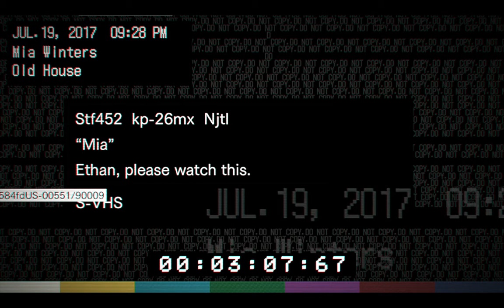YE PAGAL BUDA KAB MARE GA😫 RESIDENT EVIL 7 biohazard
HI guys welcome back to my channel me aapka Jassi welcome karta hu aap resident evil 7 ke game play me like karo share karo comment Karo subscribe Karo free gai subscribe button and don't forget to press the bell icon 😉😎

bas aise he support karte raho aur aage  be bout sare ache ache gamplay aaye ge aagar aapko mera video acha lage to share karo aapne dosto ko
chalo guys me milta hu aapko next video me tab tak ke liye goodbye 👋👋